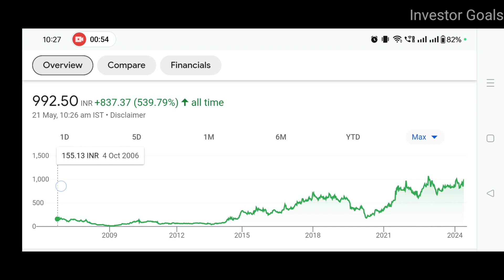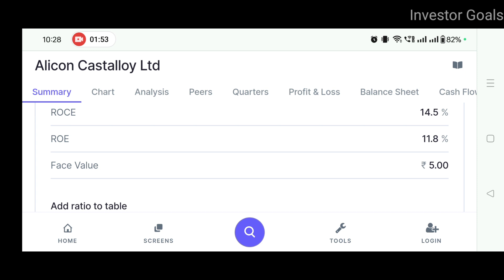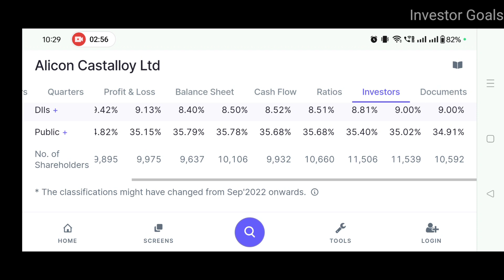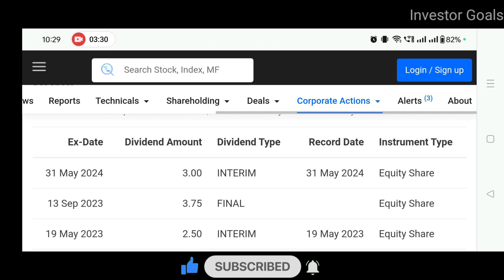Alicon Castalloy Dividend News | Investor Goals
In this video you will get to know about Alicon Castalloy

What does Alicon castalloy do?
Who is the CEO of Alicon Castalloy Ltd?
What is the credit rating of Alicon Castalloy Ltd?
ॲलिकॉन कॅस्टलॉय काय करते?